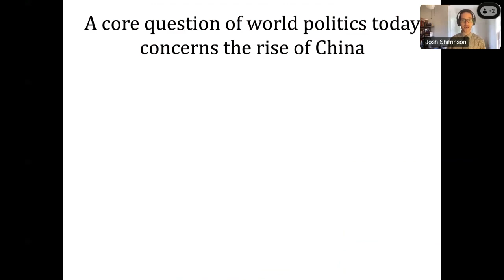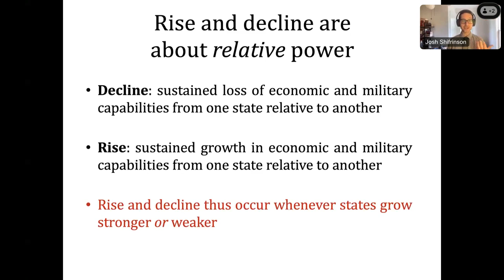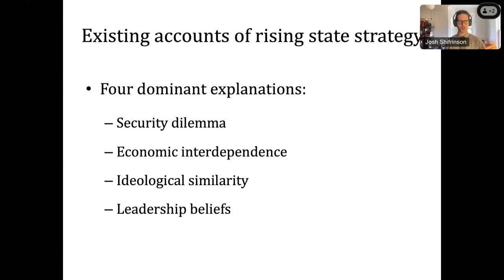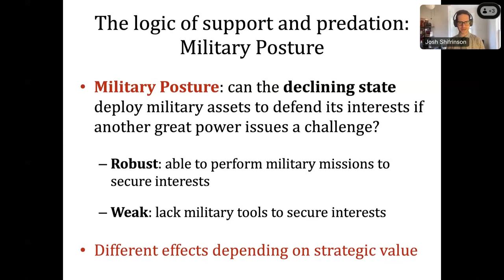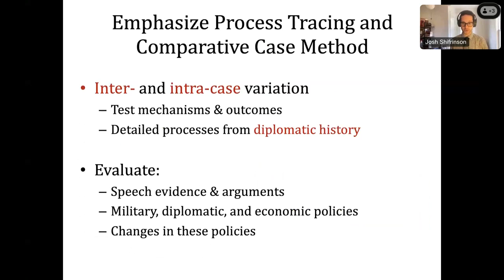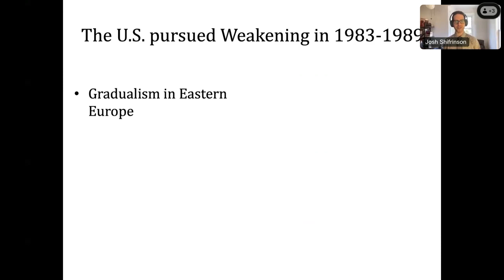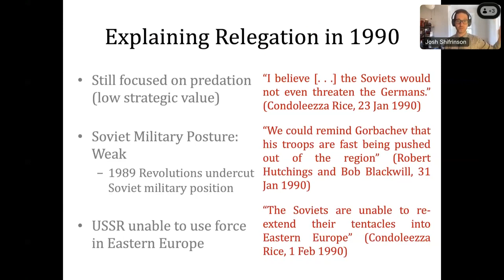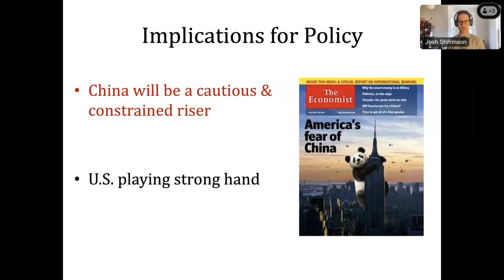CGSR Lecture Series | “Rising Titans, Falling Giants, Joshua Shifrinson ”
IM release number is: LLNL-VIDEO-856686